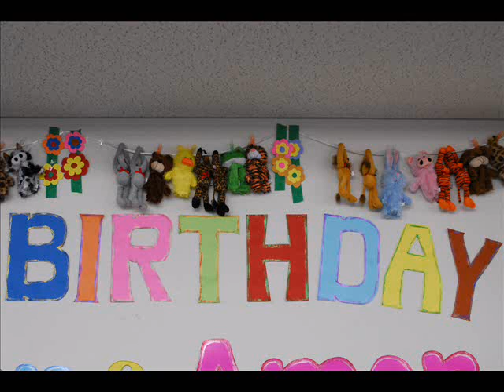Nathan and Amor's Birthday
Sorry we didn't get a video during the party but here is a compilation of their photos.